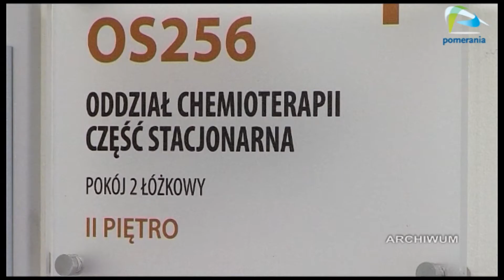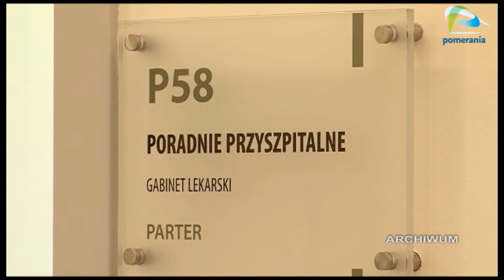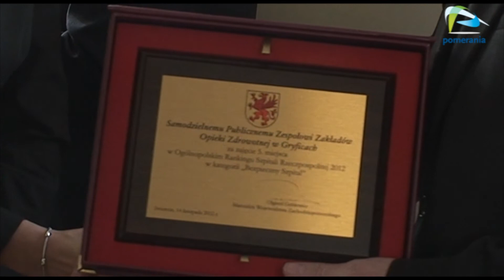Zachodniopomorskie szpitale w ogólnopolskiej czołówce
Mamy powodu do dumy. Szpitale w naszym województwie zostały bardzo wysoko ocenione w ogólnopolskim rankingu szpitali dziennika "Rzeczpospolita" Wysokie miejsce zajęło Zachodniopomorskie Centrum Onkologii które zajęło prestiżowe czwarte miejsce pod względem najlepszej jakości opieki medycznej w Polsce.